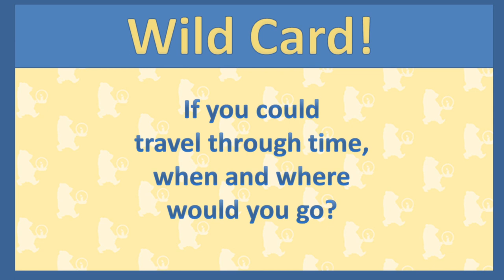Candlewick's Five Questions (Plus One) with Delia Sherman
Delia Sherman, author of The Freedom Maze, sits down with Candlewick to answer our five questions (plus one).

Thirteen-year-old Sophie isn’t happy about spending the summer of 1960 at her grandmother’s old house in the bayou. Bored and lonely, she can’t resist exploring the house’s maze, or making an impulsive wish for a fantasy-book adventure with herself as the heroine. What she gets instead is a real adventure: a trip back in time to 1860 and the race-haunted world of her family’s Louisiana sugar plantation. Here, President Lincoln’s Emancipation Proclamation is still two years in the future and passage of the Thirteenth Amendment is almost four years away. And here, Sophie is mistaken, by her own ancestors, for a slave.

"Multilayered, compassionate, and thought-provoking." — Kirkus Reviews (starred review)